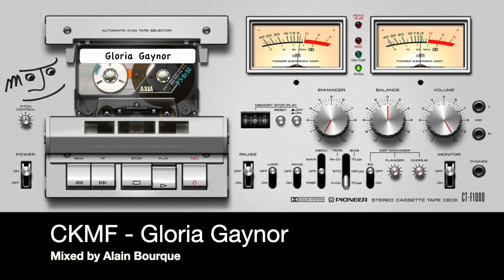CKMF - Gloria Gaynor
Mixed by Alain Bourque